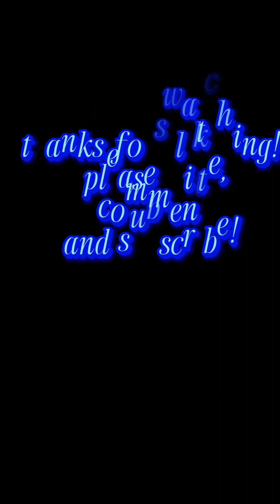MAKEUP REMOVAL | NIGHTIME ROUTINE | IS RETIN-A GOOD?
Removing makeup and cleansing my face,also using a new product